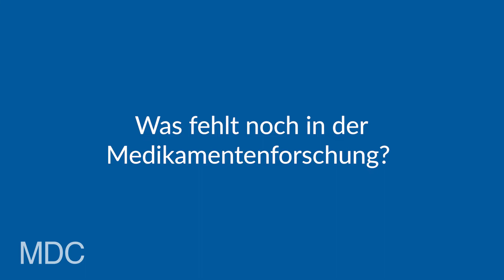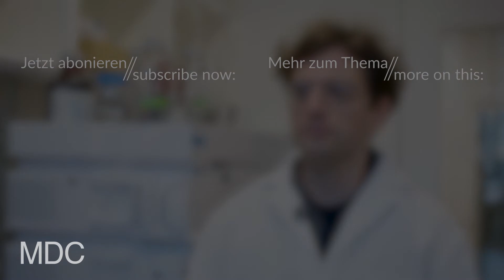mdcBerlin-Forscher Dr. Emanuel Wyler – Corona-Medikamentenforschung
mdcBerlin-Forscher Dr. Emanuel Wyler arbeitet im Labor von Markus Landthaler am MDC-Standort Berlin-Mitte. Im Interview beantwortet er Fragen zu Themen rund um COVID19 und SARSCoV2. Heute: die Corona-Medikamentenforschung. Wo können wir Medikamente und Therapien noch verbessern?

Das MDC Berlin hat seit dem Frühjahr 2020 mit vielen Arbeitsgruppen einen wichtigen Beitrag zur Bekämpfung der COVID19-Pandemie geleistet und seine Corona-Forschung intensiviert. Mehr über den Themenschwerpunkt "Corona-Forschung" ist auf unserer Website zu finden

Emanuel Wyler betreibt neben seiner Arbeit am BIMSB einen aktiven Twitterkanal sowie den CoronaInfo-Blog – auf beiden Kanälen veröffentlicht er regelmäßig aktuelle Infos rund um die Corona-Pandemie.